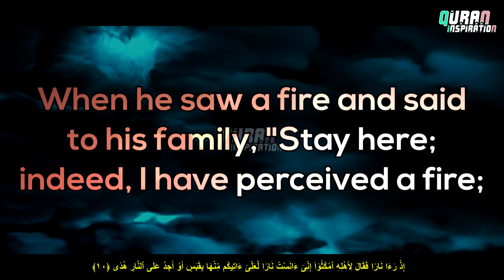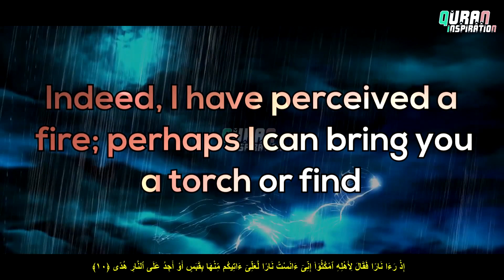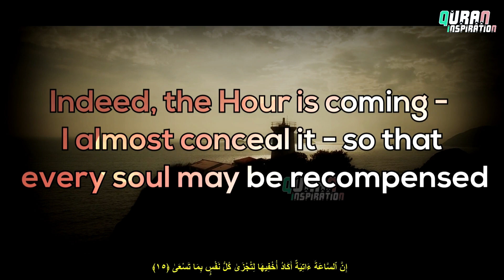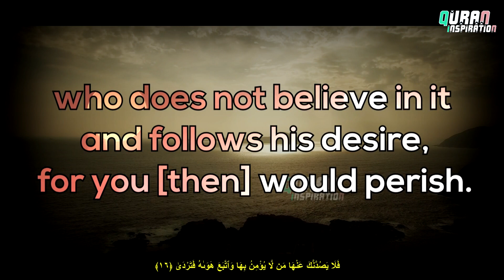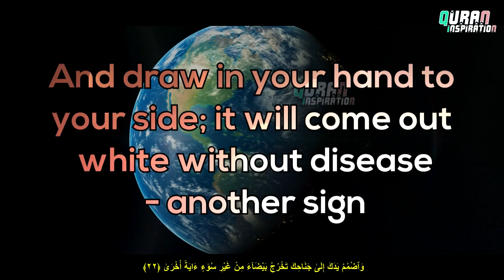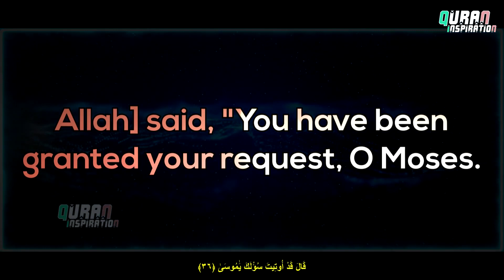Musa AS Dua from Ismail Annuri heart trembling voice of Surah Taha with great visuals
Surah Al Taha
Verses 9 to 36 - English translation with Arabic Subtitles
Reciter: Ismail Annuri
Channel: Quran Inspiration

Post your opinions, suggestions and request in the comment section below